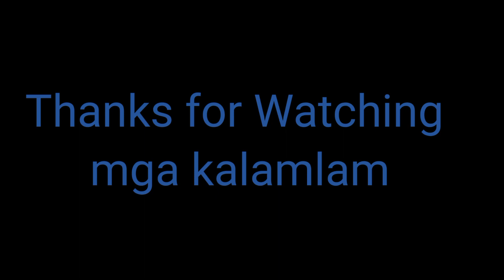Telephone Curl hair style